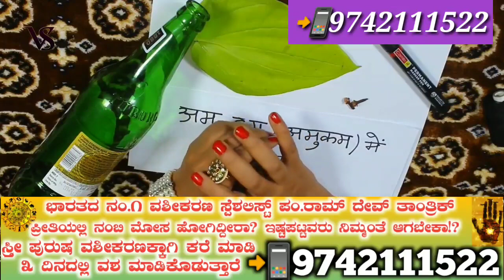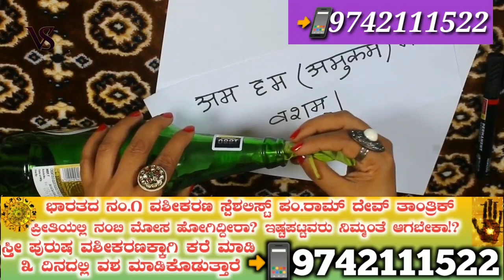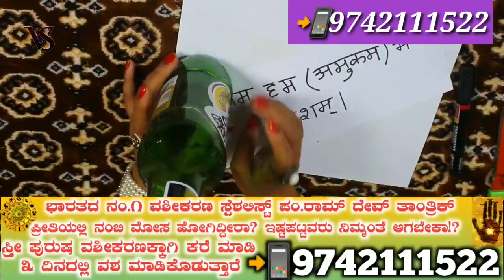ಬಿಯರ್ ಬಾಟಲ್ ನಿಂದ ಸಂಭೋಗ ವಶೀಕರಣ ಮಾಡುವ ಶಕ್ತಿಶಾಲಿ ಲೈವ್ ತಂತ್ರ | Sambhog Vashikaran tantra